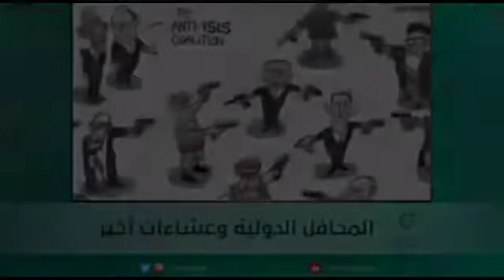المحافل الدولية وعشاءات أخير - اسبيرين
تجزئة المجزأ في البلدان العربية
ايران والثمن الباهض
محافل الجنون الدولي(زعماء فقدو عقولهم)